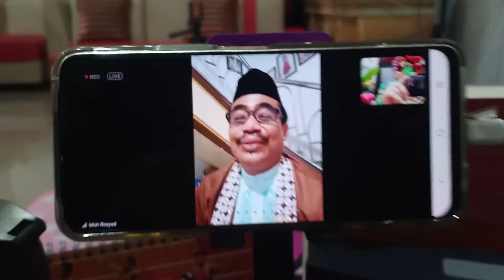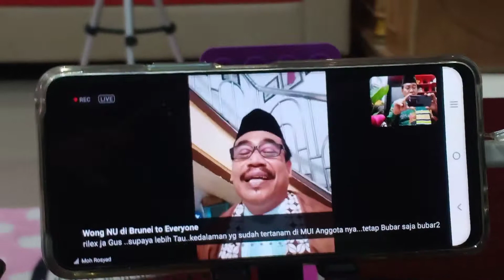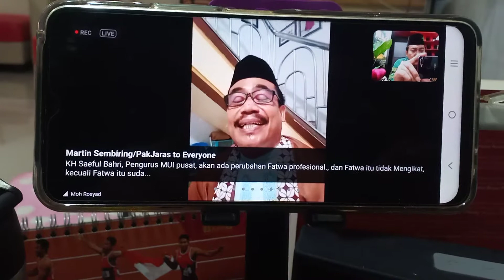Pemateri Gus M.Rosyad, M.Si | Webinar "Benahi MUI atau Bubarkan" | Minghu, 21 Nov 2021 | AC_Edisi55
Pemateri
👤Gus Moh. Rosyad, M.Si
Aktivis Lintas Agama Kota Malang Jatim
🔰Webinar
"BENAHI MUI ATAU BUBARKAN"
Minggu, 21 Nov 2021
Pukul 13.00 WIB
- selesai
Virtual Zoom